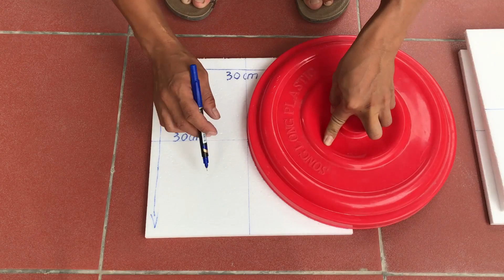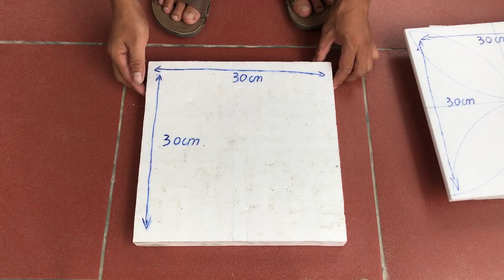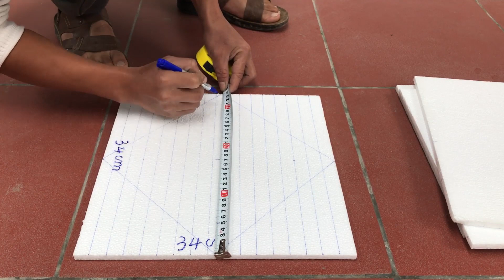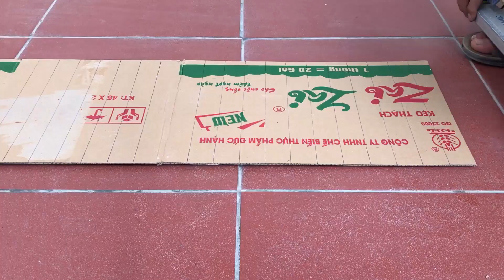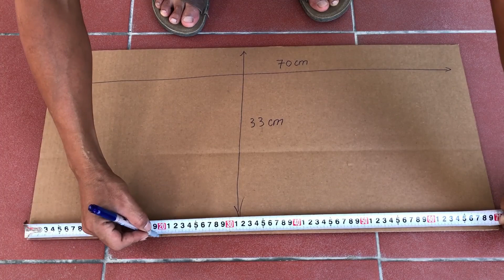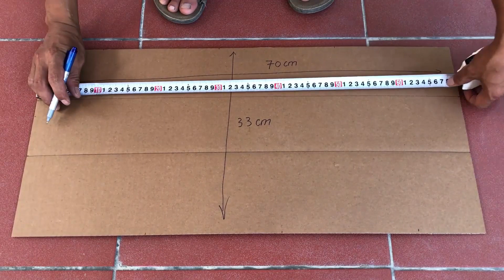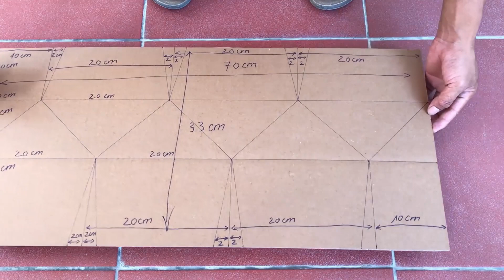Amazing Creative Ideas From Cement For Garden Decoration Projects